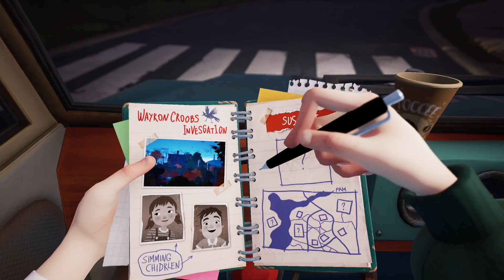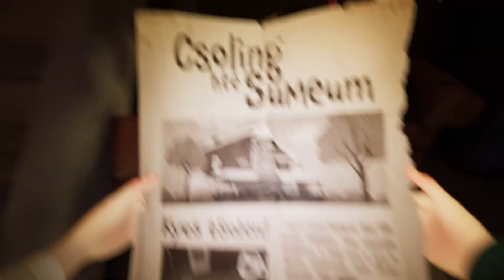The Exciting Updates in Hello Neighbor 2: Patch 9!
Welcome to our latest video on Hello Neighbor 2! In this episode, we are thrilled to present the highly anticipated Patch 9, packed with exciting updates and thrilling features that will take your gaming experience to new heights.

Prepare to be blown away as we delve into the intriguing world of Hello Neighbor 2 with Patch 9.

(clovis reyes fluxxwav)